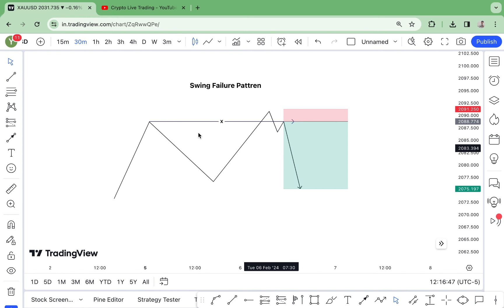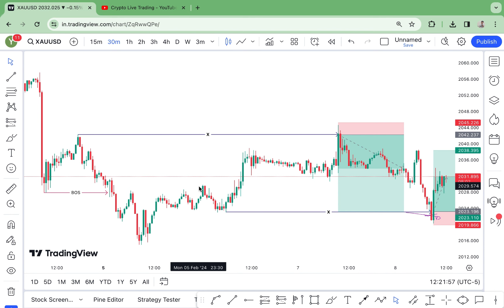How to Trade Swing Failure Pattern Strategy!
Unlock the secrets to successful trading with our comprehensive guide on mastering the Swing Failure Pattern Strategy! Whether you're a novice trader or seasoned pro, this video is your roadmap to understanding and executing this powerful technique with precision. Join us as we dissect every aspect of the Swing Failure Pattern, from identifying key indicators to executing strategic trades for maximum profitability. With step-by-step instructions and real-life examples, you'll gain the confidence and expertise needed to navigate the markets like never before. Don't miss out on this opportunity to revolutionize your trading approach and achieve consistent success. Hit play now and start your journey towards trading mastery today!"